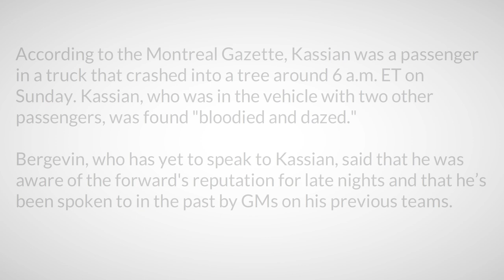Zack Kassian accident - Zack Kassian car accident video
Zack Kassian accident

Zack Kassian accident shows 'a lack of character,' says Canadiens GM

Montreal Canadiens GM Marc Bergevin didn’t mince words when talking about forward Zack Kassian, and the car accident that will sideline him for an undetermined amount of time.

Meeting with the media on Monday, Bergevin revealed that Kassian broke his nose and left foot in a Sunday morning accident.

"I'm a firm believer in character, and that's a lack of character on his part," Bergevin said. "I do not have all the information, but it is disappointing to say the least.”

According to the Montreal Gazette, Kassian was a passenger in a truck that crashed into a tree around 6 a.m. ET on Sunday. Kassian, who was in the vehicle with two other passengers, was found "bloodied and dazed."

Bergevin, who has yet to speak to Kassian, said that he was aware of the forward's reputation for late nights and that he’s been spoken to in the past by GMs on his previous teams.

"Perfection is not a part of this world but if mistakes keep happening then maybe there's a pattern here,” Bergevin said.

The Canadiens dealt for the 24-year old Kassian in July as part of a trade that sent Brandon Prust and a 2016 fifth-rounder to the Vancouver Canucks. Kassian has one year left on his current contract before he would become a restricted free agent.